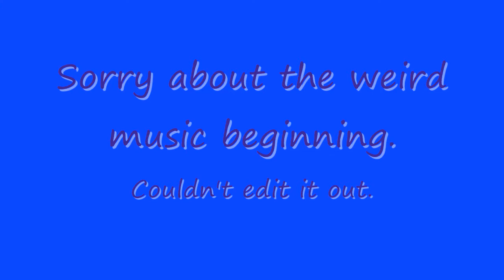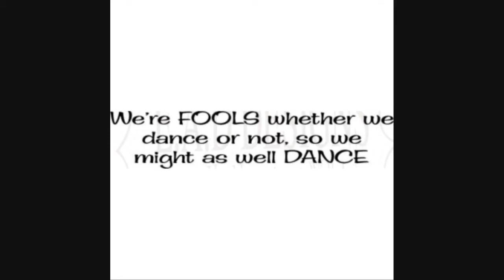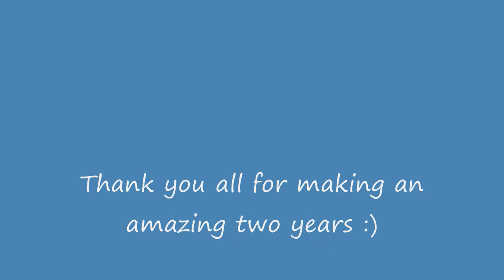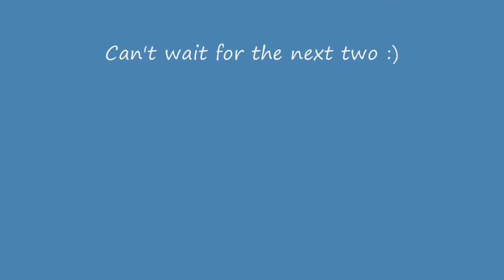Bridgewater College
Slideshow of the two years in college so far.